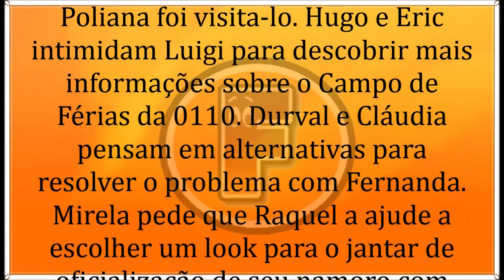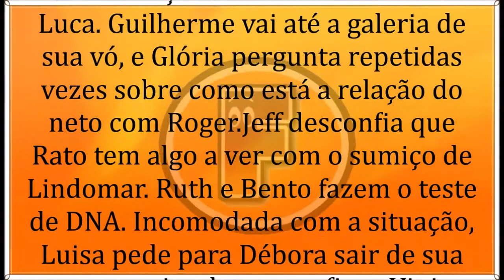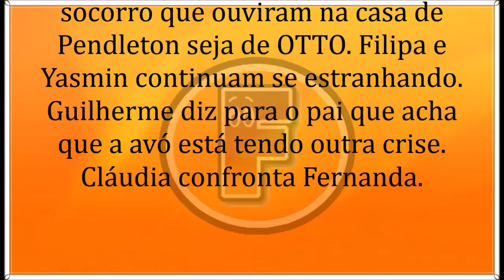🔶 As Aventuras de Poliana 17/06/19 | Capítulo 284 | 17 de Junho | Segunda-Feira | Resumo